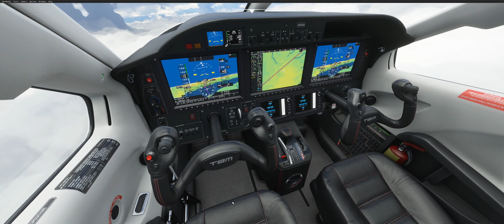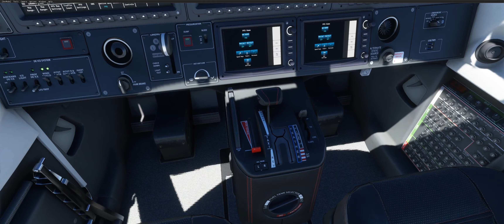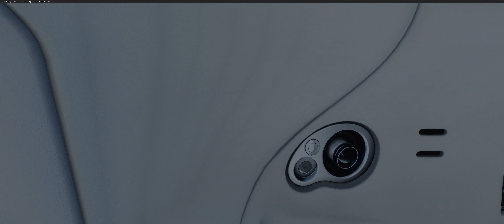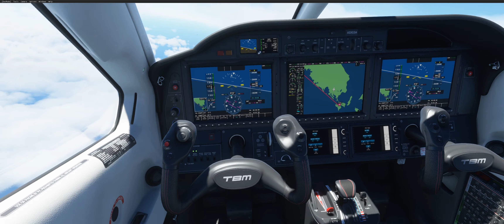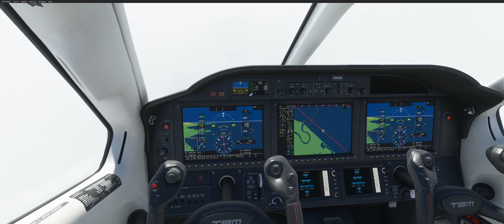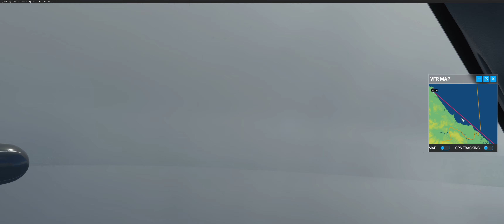Flight Simulator 2020 Costa Rica | Sirena - Puerto Limon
00:00 Intro Sirena Corcovado
01:00 Take off
04:00 Sobre nubes
12:00 Sobre segunda capa de nubes
22:00 VOR Bocas del Toro
31:35 Costa Caribe
41:00 Final y Landing